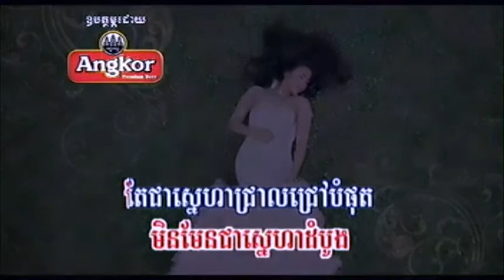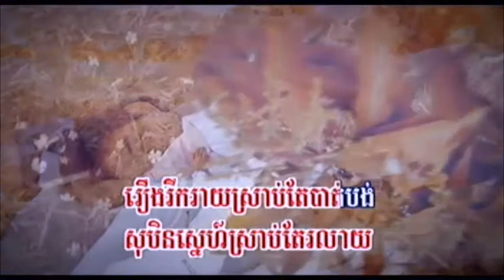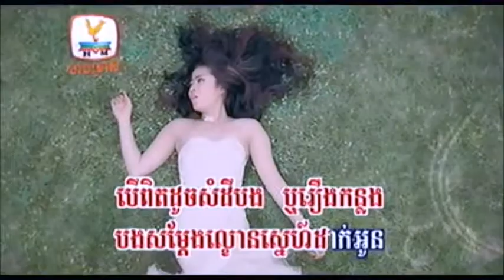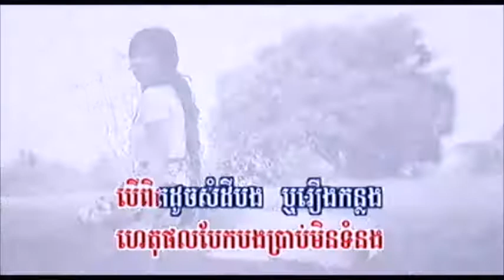ទេព បូព្រឹក្ស - មិនជឿថាបងមិនស្រលាញ់អូនទេ MV - Tep Boprek old song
Hi everyone this is ទេព បូព្រឹក្ស - មិនជឿថាបងមិនស្រលាញ់អូនទេ MV - Tep Boprek old song